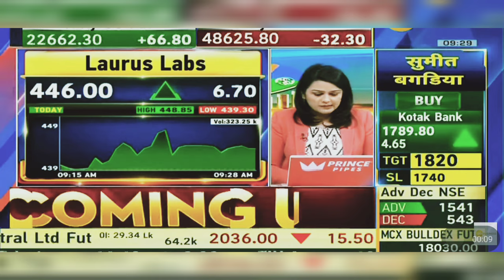Laurus Labs Share News Today: Laurus Labs Share Latest News | 8th April 2024